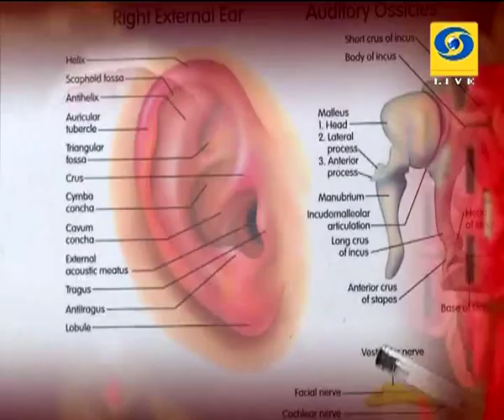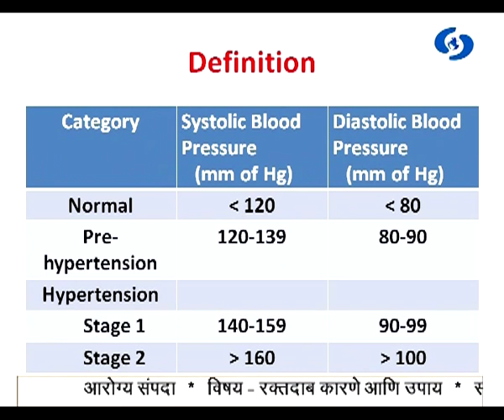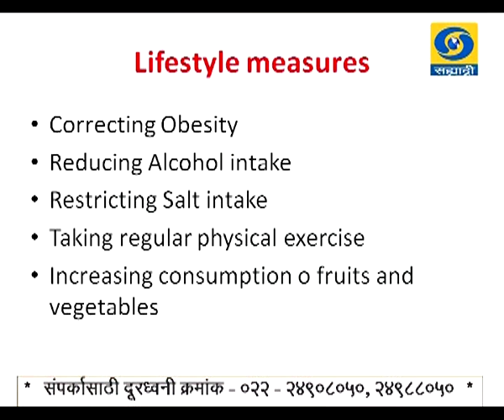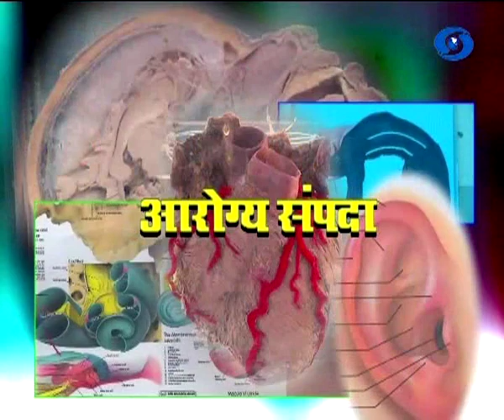Dr. Vikas Shirsagar - Aarogya Sampada (Live) - रक्तदाब कारणे आणि उपाय 28.01.2019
दूरदर्शन सह्याद्री वाहिनीवरील थेट प्रसारण आरोग्य संपदामध्ये डॉ. विकास क्षीरसागर, सहयोगी प्राध्यापक, जन औषधी विभाग, शासकीय महाविद्यालय, मिरज यांचा रक्तदाब कारणे आणि उपाय हा विशेष कार्यक्रम २८ जानेवारी २०१९ रोजी प्रसारण झाले... आपण पाहू शकला नसाल तर जरुर पहा हा व्हिडिओ. आरोग्य संपदा.
DD Sahyadri
Doordarshan Mumbai
Sahyadri Marathi
Show : आरोग्य संपदा (Live) (२८ जानेवारी २०१९)
Subject : ' रक्तदाब कारणे आणि उपाय. '
Participant : डॉ. विकास क्षीरसागर, सहयोगी प्राध्यापक, जन औषधी विभाग, शासकीय महाविद्यालय, मिरज
Anchor : डॉ. विनया पाटील
Social Media Operator : वनिता राऊत - मांजरेकर
Producer : मारुती मोगले